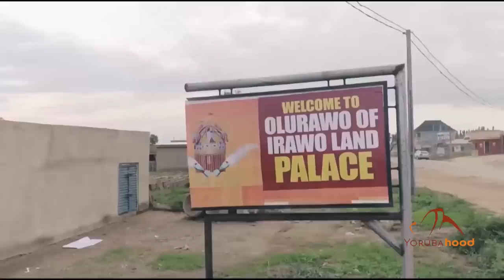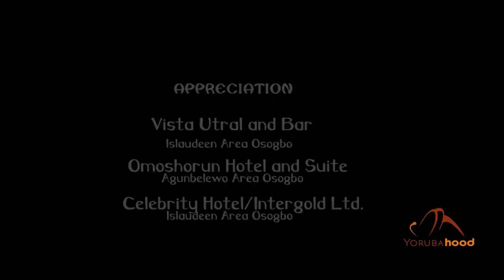Oba Adeyanju Part 2 - Latest Yoruba Movie 2020 Drama Starring Lateef Adedimeji | Olayinka Abioye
A King passes on and it's time to choose a successor from one of his numerous sons from many wives as pressure mounts on the Ifa Priest on who the next King should be.